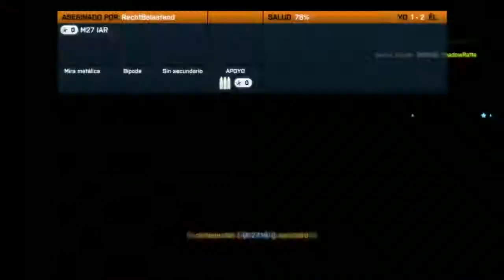BATTLEFILED 3 PC GRATIS!! - LIVE NOOB